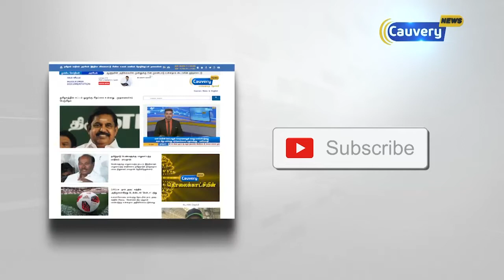வாக்குப்பதிவு எந்திரங்கள் சேதப்படுத்தப்பட்டது கவலை அளிக்கிறது-பிரணாப் முகர்ஜி